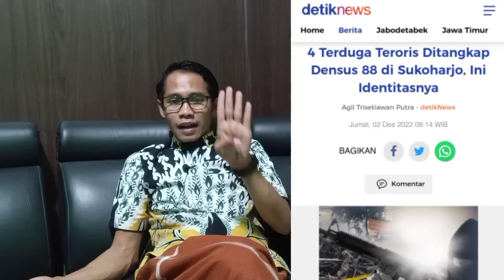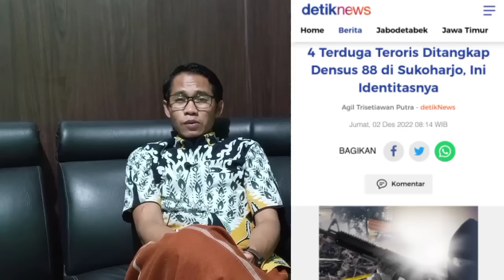DI JAKARTA REUNI 212, DI SUKOHARJO 4 TELOLIT DIT4NGKAP DNSS88!!